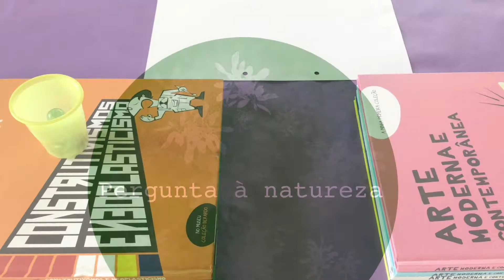Desafio/Challenge 4.3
Este vídeo faz parte de um conjunto de desafios criados para o pré-escolar e primeiro ciclo que integram o projeto: “Pergunta à natureza, ela responde”. This video is part of a set of challenges created for pre-school and primary school that are part of the project: "Ask nature, she answers".